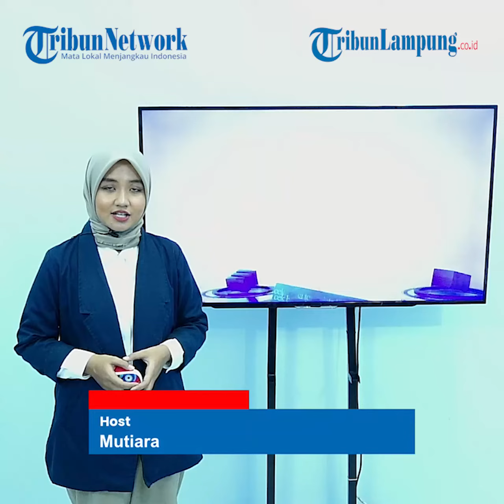Pedagang Sayur Jadi Tersangka Padahal Korban Kekerasan Preman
TRIBUNLAMPUNG - Kisah pahit harus dialami seorang pedagang sayuran di Medan, Sumatera Utara.
Dirinya justru menjadi tersangka, padahal ia menjadi korban kekerasan preman.
Apa yang dialamioleh Litiwari Iman Gea, sang pedagang sayuran itu pun berbuntut panjang.
Kapolsek dan Kanit Reskrim Polsek Percut Sei Tuan di Medan, Sumatera Utara bahkan sampai dicopot dari jabatan mereka.
Pencopotan tersebut bermula dari kasus pedagang sayur bernama Litiwari Iman Gea yang dihajar oleh sejumlah preman tapi kemudian malah jadi tersangka penganiayaan.
Gea syok sekaligus heran. Dia yang ditendang dan dipukul sampai babak belur, tapi malah dirinya pula yang jadi tersangka.
Surat yang dilayangkan penyidik Polsek Percut Seituan dengan memanggil Gea sebagai tersangka, diposting ke medsos. Proses hukum terhadap Gea sontak menjadi perhatian publik.
Preman yang belakangan diketahui bernama Beni ternyata melaporkan Gea ke polisi karena merasa dianiaya setelah wajahnya dicakar oleh Gea.
"Rambutku dan rambut anakku diantukkan. Sampai diludahi juga. Kasihanilah diri kami," ucapnya.
Akibat peristiwa itu, ia mengaku trauma. Gea tak bisa membayangkan seperti apa rasanya ketika diinjak dalam kondisi terjatuh di tanah.
Ia kemudian membuat laporan dengan nomor LP/B/1739/IX/2021/SPKT Polsek Percut Sei Tuan/Polrestabes Medan/ Polda Sumatera Utara tertanggal 5 September 2021 dengan terlapor Beni.
Videografer Tribunlampung.co.id / Ikhsan Dwi Nur Satrio